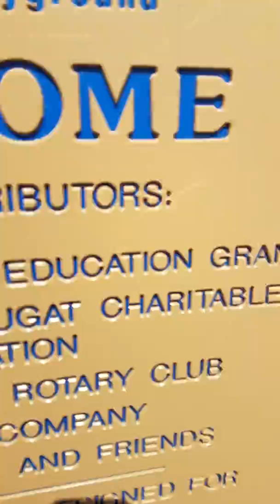At My Playground At My Old School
I went to my old school called willett elementary school and i went on the playground, hope you enjoy😀🍟🍟🍟😀